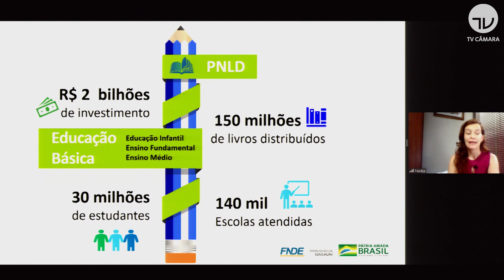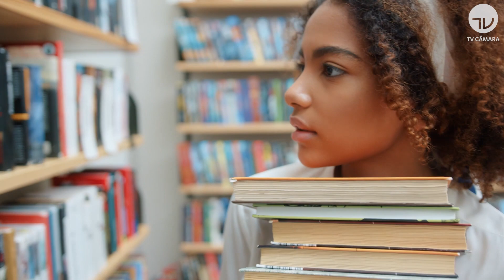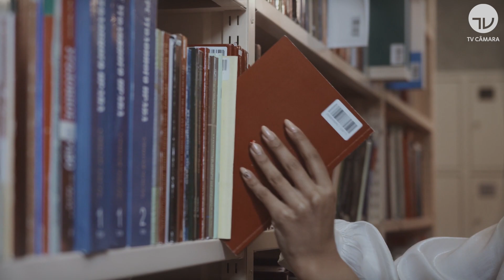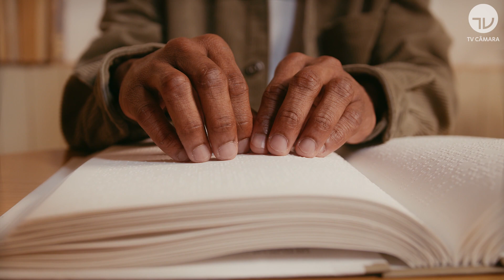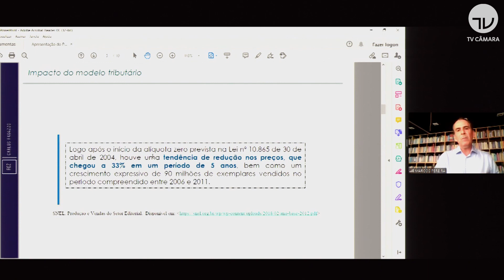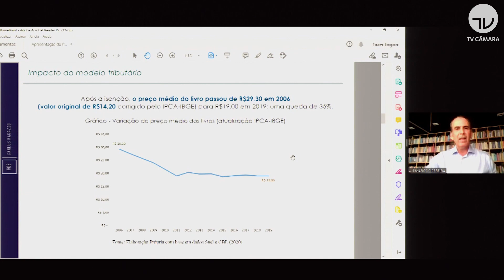Por Dentro das Comissões: Taxação de livros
Entre as propostas do Governo para a reforma tributária está a taxação de livros – que hoje tem imunidade de impostos e taxas, garantida pela Constituição. De acordo com documento da Receita Federal, só as classes mais ricas lêem livros, por isso não haveria prejuízo na cobrança. O documento da Receita provocou a reação de vários setores da sociedade. Eles se reuniram com parlamentares e representantes da Receita, para debater o assunto. A audiência pública foi realizada pela Comissão de Educação da Câmara.